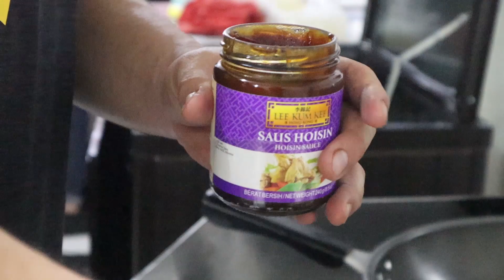BEIJING BEEF ALA RESTORAN TIONGHOA DI AMERIKA | CHINESE FOOD SERIES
Halo guys, kali ini kita akan bikin Chinese American Food yaitu Beijing Beef! salah satu menu restoran Tionghoa yang terkenal di Amerika ini enak banget! mau tau cara buatnya? tonton sampai habis!

Bahan - bahan

- 1 sdm Kecap Asin (Marinasi daging)
- 2 sdm Kecap Hitam (Marinasi daging)
- 2 sdm Saucing Wine (Marinasi daging)
- 1 butir telur (Marinasi daging)
- 2 sdm Maizena (Marinasi daging)
- 150 cc Kaldu Ayam
- 2 sdm Saus Tiram
- 2 sdm Saus Tomat
- 2 sdm Gula Merah
- 1 sdm Kecap Asin
- 2 sdm Cuka beras
- 1 sdm Bawang putih cabe giling
- 2 sdm Hoisin Sauce
- 60 cc Minyak Goreng
- 1 mangkuk Bawang Bombay
- 1 butir Paprika Merah & Hijau
- 3 Siung Bawang Putih
- 2 sdm Saucing Wine